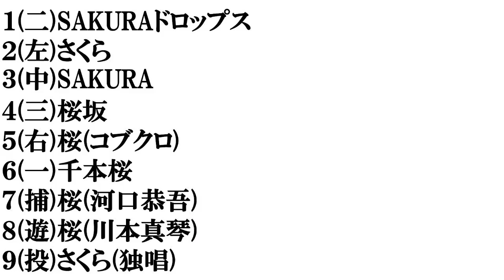【桜ソング】打線組んでみた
音楽関連の動画はこちら